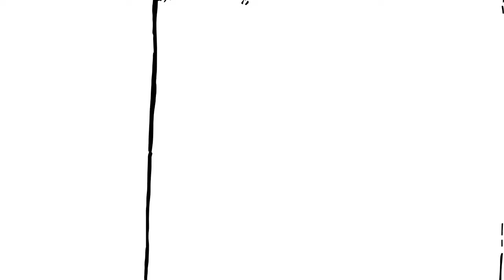Nun n' Gun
This was a weekend warm-up for the semester. Had to animate to the word 'Intense'... So here ya go!